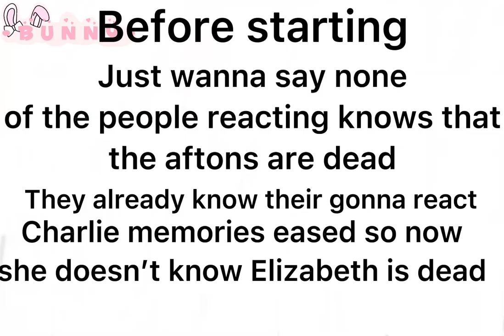Gacha afton kids friends react to Afton memes || • B U N N Y •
Hey guys
Here’s the memes that were shown in the video